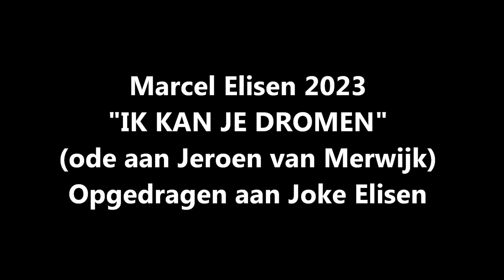"IK KAN JE DROMEN" - Marcel Elisen.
Recording, mixing & mastering; Laurens van Wessel.
Tekst/muziek; Jeroen van Merwijk voor wie dit een ode is.
Fotografie; Yolanda Broekhuizen-Streng.
Opgedragen aan Joke Elisen-Boodt XXX
2023